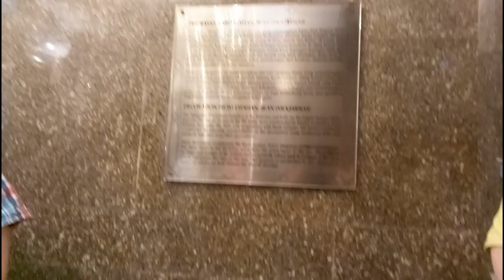Rayappa Kasi مقرنص Petronas Muqarnas Decoration, Kuala Lumpur, Malaysia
Muqarnas (Arabic: مقرنص‎; Persian: مقرنس‎) is a form of ornamented vaulting in Islamic architecture, the "geometric subdivision of a squinch, or cupola, or corbel, into a large number of miniature squinches, producing a sort of cellular structure", sometimes also called a "honeycomb" vault. It is used for domes, and especially half-domes in entrances, iwans and apses, mostly in traditional Persian architecture. Where some elements project downwards, the style may be called mocárabe; these are reminiscent of stalactites, and are sometimes called "stalactite vaults".
The muqarnas developed from the squinch between the 10th and 11th centuries, in the region of Iran and Mesopotamia. They were typically grouped together to form "stalactite pendentives", to make the transition from square base to dome. The earliest examples come from fragments in Nishapur in Iran, and some of the earliest extant structures are: the Shrine of Imam al-Dawr in Iraq (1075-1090), the minaret of Badr al-Jamali's masshad in Cairo, dated by inscription to 1085, a cornice in Cairo's north wall (1085), the Great Mosque of Isfahan (1088), the Almoravid Qubba (1107-43) in Marrakech, the Great Mosque at Tlemcen in Algeria (1136), the Mosque of the Qarawiyyin in Morocco (rebuilt between 1135 and 1140), and the maristan of Nur al-Din in Damascus (1154). The largest number of muqarnas domes are to be found in Iraq and the Jazira region of eastern Syria, with a diverse variety of applications in domes, vaults, mihrabs, and niches. Other prominent examples of their development can be found across Morocco and by extension, the Alhambra in Granada, Spain, the Abbasid Palace in Baghdad, Iraq, and the mausoleum of Sultan Qaitbay, Cairo, Egypt. Large rectangular roofs in wood with muqarnas-style decoration adorn the 12th century Cappella Palatina in Palermo, Sicily, and other important buildings in Norman Sicily. Muqarnas is also found in Armenian architecture.